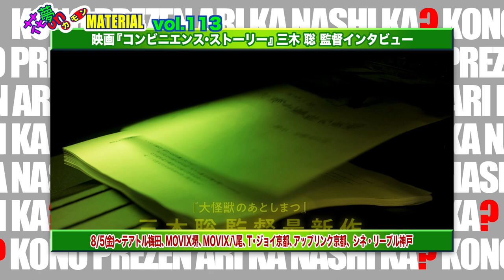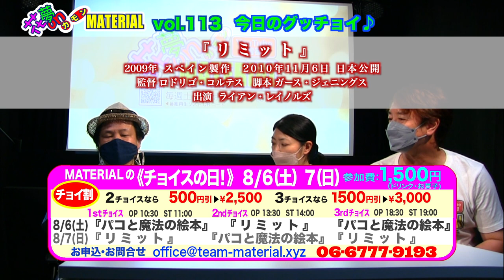暑い夏に”異界アドベンチャー”を映画で❗️三木聡監督作『コンビニエンス・ストーリー』監督単独インタビュー❣️花夢on MATERIAL Vol.113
7月30日（土）朝配信分★

『タモリ倶楽部』『ごっつええ感じ』の構成作家で
『時効警察シリーズ』の監督・脚本を担当しヒットを飛ばした
三木 聡 監督最新作『コンビニエンス・ストーリー』が間もなく公開されます。
作品の世界観や撮影現場の裏話などたっぷり30分インタビューした中の10分間❣️
”日常の中の違和感”を”異界”と結びつけた本作の世界観がどこから来たのか？
本作を楽しむためのガイドラインとなるインタビューの決定版です。
是非、作品をまだ観ていない方も、すでに観たという方も本編インタビューをご覧下さい・

映画『コンビニエンス・ストーリー』三木聡監督　出演 成田凌、前田敦子、六角精児、片山友希 ほか
8/5(金)〜テアトル梅田、MOVIX堺、MOVIX八尾、T/ジョイ京都、、アップリンク京都、シネ・リーブル神戸

映画『宇宙人の画家』監督 保谷聖耀　出演 渡邊邦彦、丸山由生立、呂布カルマ他
7/22(金)〜シネ・リーブル梅田、7/29(金)〜アップリンク京都